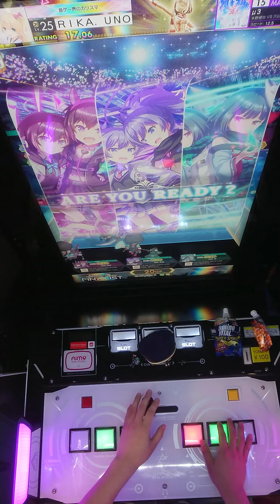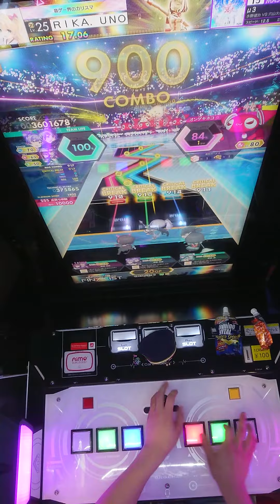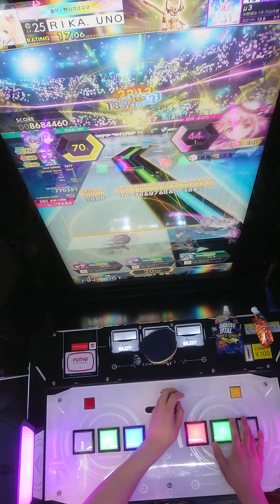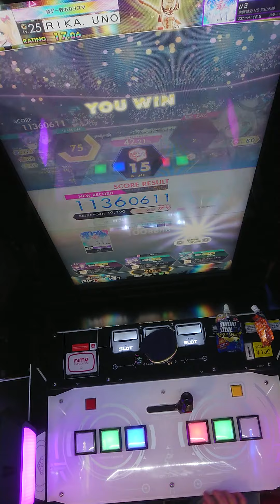【オンゲキ】μ3[MASTER] ABFB 29-0-0 手元直撮り (暫定版)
画角がテラ斜めってるし、筐体の音がほぼ何も聞こえませんが、取り急ぎ暫定版ということで(涙)

むずいところはとりあえず餡蜜しちゃっています